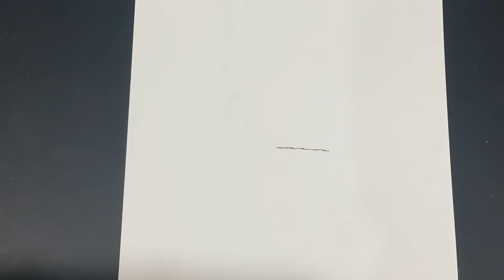Sketch ✏️ CORNER STREET ✨